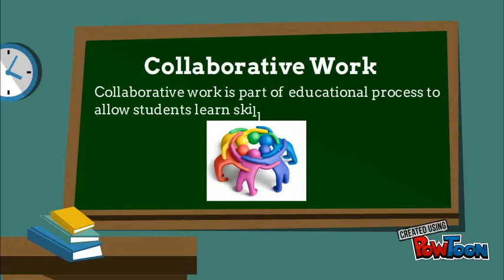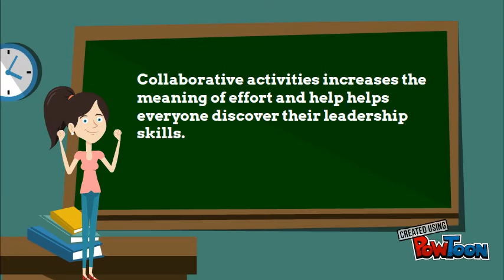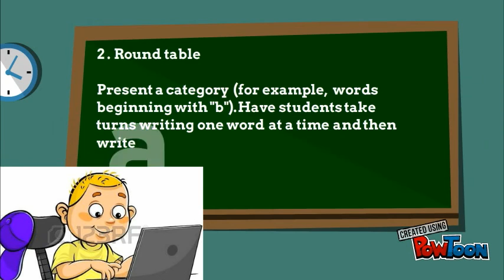Promoting cooperation among the learners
This is a video about promoting cooperation among the learners.-- Created using PowToon -- Free sign up -- Create animated videos and animated presentations for free.  PowToon is a free tool that allows you to develop cool animated clips and animated presentations for your website, office meeting, sales pitch, nonprofit fundraiser, product launch, video resume, or anything else you could use an animated explainer video. PowToon's animation templates help you create animated presentations and animated explainer videos from scratch.  Anyone can produce awesome animations quickly with PowToon, without the cost or hassle other professional animation services require.